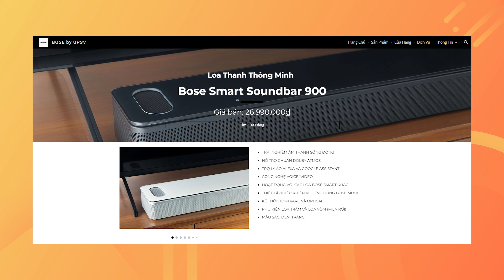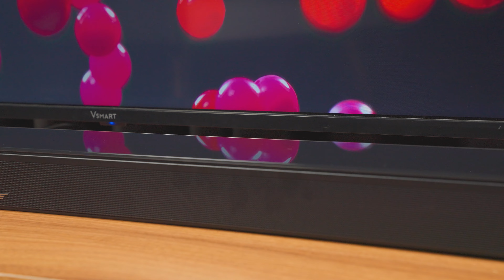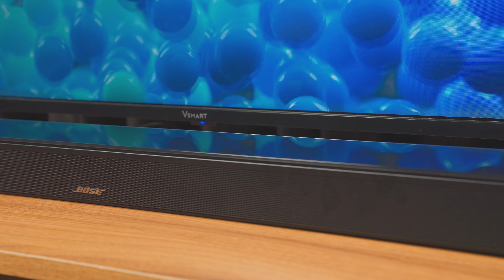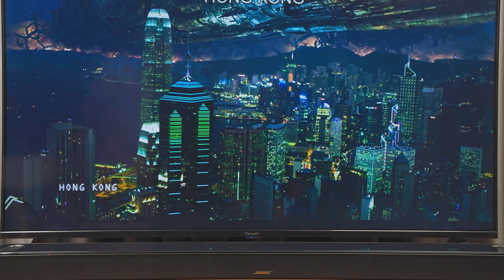Bose Smart Soundbar 900: Khủng long soundbar nhà Bose xịn đến mức nào!!!!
Bose Smart Soundbar 900 là mẫu soundbar đầu bảng và mới nhất nhà Bose sau Bose 500 và Bose 700. Với phân khúc đặt mình vào dòng flagship và tách mình ra khỏi tất cả các dòng loa soundbar khác, Bose Smart Soundbar 900 mang thiết kế và hoàn thiện cao cấp hoen hẳn. Ngoài ra Bose Smart Soundbar 900 còn được trang bị các công nghệ cao cấp như đo thích ứng phòng hoặc stream nhạc ...

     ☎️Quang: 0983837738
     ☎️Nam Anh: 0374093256